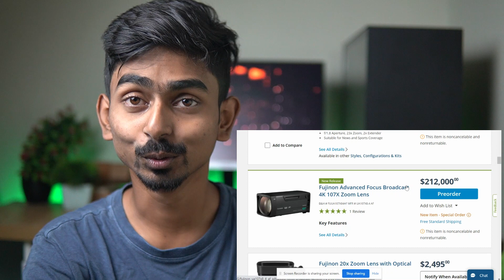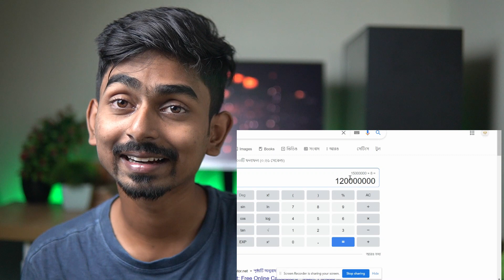বেসবল খেলায় ক্ষুদে খেলোয়াড়রা একি করলো??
অবিশ্বাস্য কান্ড!   অবিশ্বাস্য কান্ড!
ছোটদের বেসবল টুর্নামেন্টে  ৮টি দামি লেন্স ভেঙে গেল! কিভাবে?

Most Expensive Lens in the World.
Broadcast lens